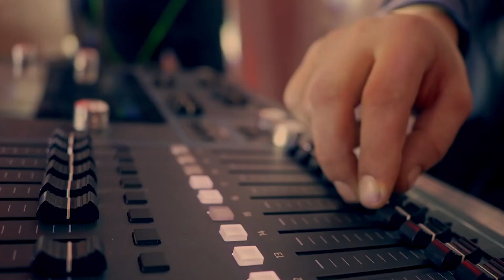World's #4 Poker Player - Noah Schwartz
Welcome to Courageous Conversations, You're about to hear an interesting conversation with the former world #4 ranked poker player, Noah Schwartz. He has now turned his attention towards doing something more worthwhile- leaving behind a positive impact on society through game design!

We hope you enjoy our conversation as much as he does - remember that even if it feels difficult at first, there are ways of making this new journey worth every second of effort put forth so far...

Chapters!
0:00 A courageous conversation with Noah Schwartz.
3:15 The courage to be courageous.
6:13 How did you get into poker?
9:36 How he became interested in poker.
14:40 The importance of being a good poker player.
16:14 The gamble of going all in.
23:10 Is this resonating with you?
26:24 The problem with healthcare and healthcare.
29:10 From poker to purpose and back again.
32:46 We need to invoke change and it will take a lot.
36:34 How do you distinguish the difference between poker and gambling?
40:23 Never waste a moment in poker.
47:54 How do you read poker?
51:28 Go after your dreams.
54:23 Pivoting from poker to poker.
57:41 Building a healthy relationship to risk.
1:00:47 All all people are all people are.
1:04:22 What would you tell people who need hope?

Courageous Conversation by Richard Dolan

Features global icons, thought leaders and opinion makers alongside Richard as they discuss what it takes to live and lead a courageous life guests include the likes of Mike Tyson, Larry King, David Hasselhoff, Dwight Howard and Jim Kwik to name a few)

(This was recorded during a LIVE seminar with Richard Dolan. Any products or services mentioned, promoted or offered during this recording may not be available at this time)